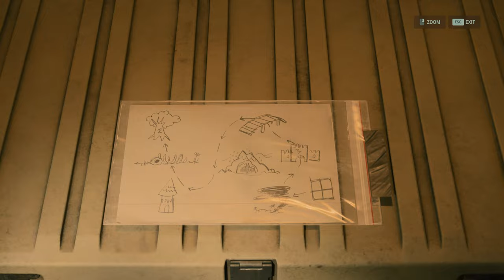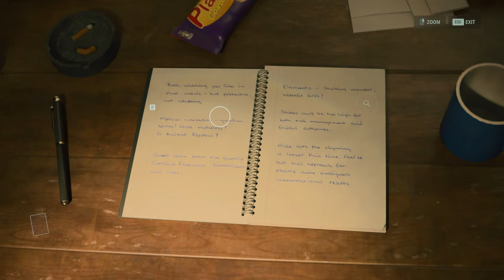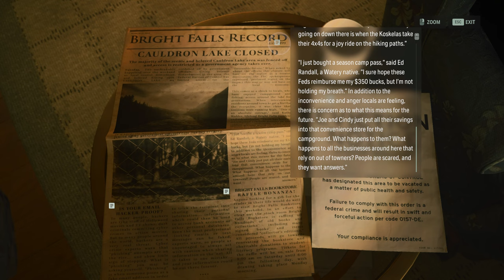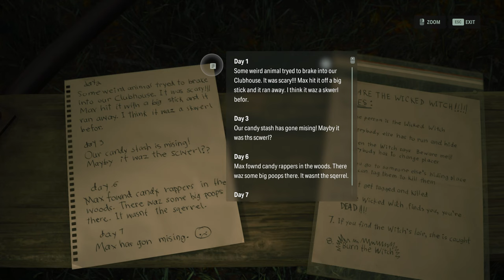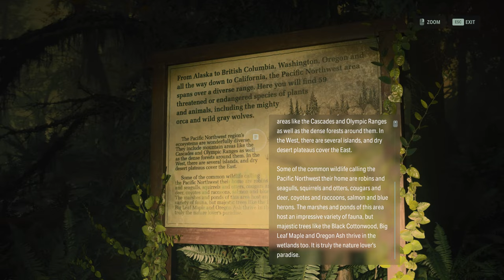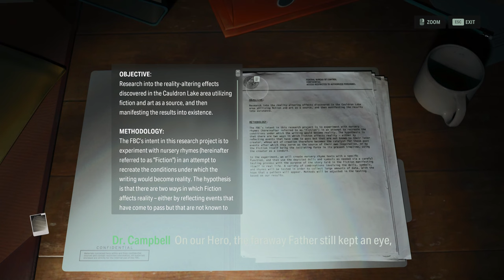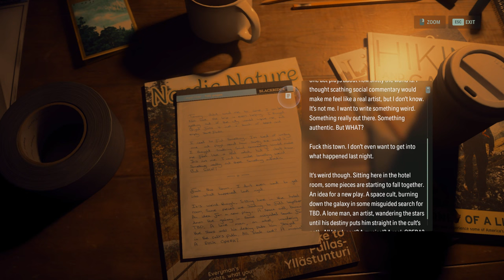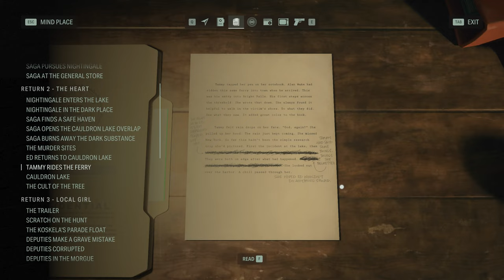Alan Wake 2 walkthrough 26 (100% collectibles, No commentary) PC Ultra 60FPS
Alan Wake 2 full game walkthrough with 100% collectibles and exploration.

Timestamps:
0:50 - Mayor ADs reward after all 6 posters (Achievement + Charm)
3:48 - Manuscript: The Dark Presence Attacks
8:00 - Stash 19
12:27 - Nursery Rhyme 15 (Location)
13:13 - Nursery Rhyme 15 (Charm)
19:00 - Manuscript: Cauldron Lake
20:35 - Stash 20 (Location)
21:45 - Lunchbox 21
26:20 - Stash 20 (Key)
27:25 - Nursery Rhyme 16 (Location)
28:25 - Nursery Rhyme 16 (Charm)
29:10 - Doll: Father
30:15 - Deer Head 12 (last one)
37:50 - Nursery Rhyme 17 (Location)
41:50 - Nursery Rhyme 17 (Additonal charm slot)
49:50-51:15 - All Deer Head Reward
51:55 - Manuscript: Ed Returns To Cauldron Lake
53:15 - Manuscript: Tammy Rides The Ferry